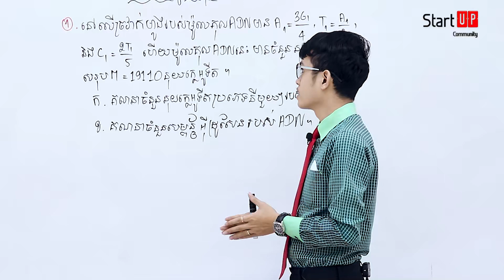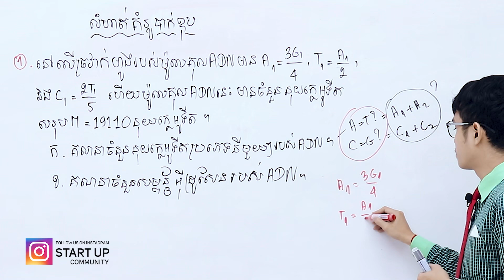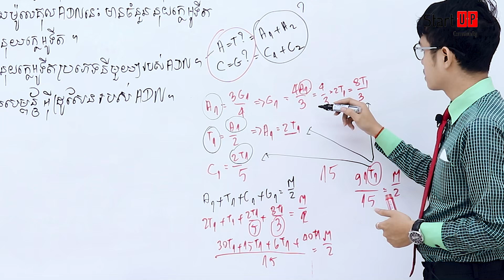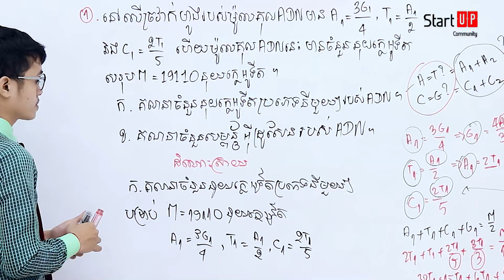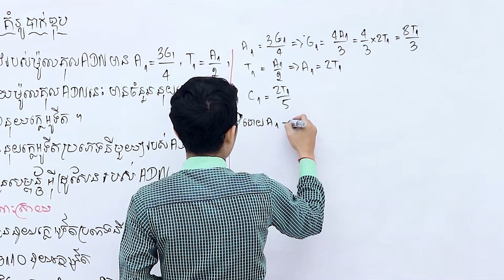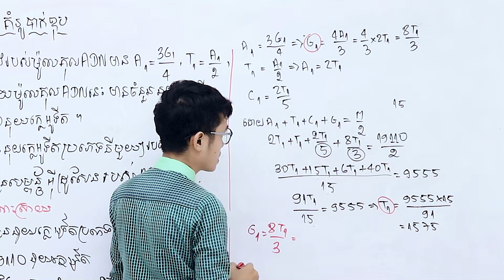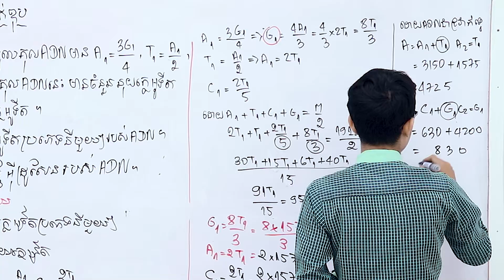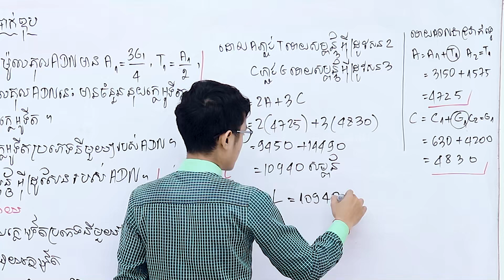លំហាត់គំរូបាក់ឌុប ភាគ៨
ដោយលោកគ្រូ ថន ឆៃយ៉េត